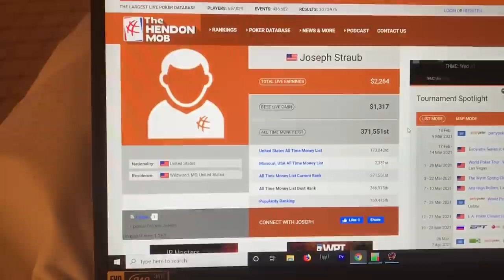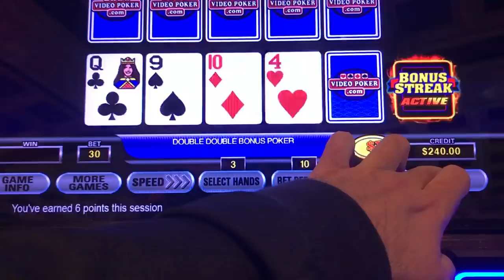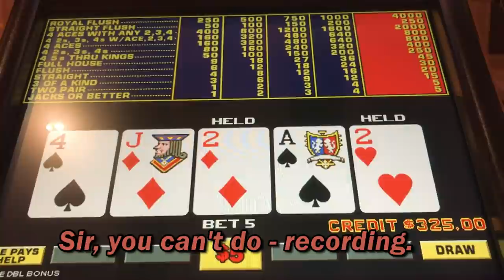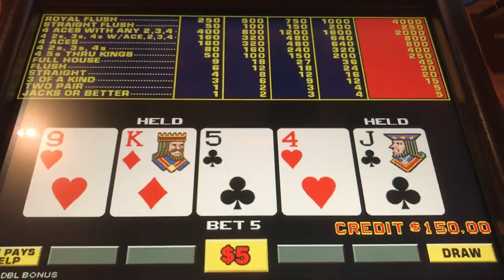Only 50 people left & $159K for 1st... (poker vlog)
In this weeks poker vlog and gambling vlog we play day 2 of a poker tournament in 2021. We are in the venetian and we make a deep run into the money. We also play video poker and slots and have an announcement about Texas card room we will be appearing at.

WHERE I WILL BE JUNE 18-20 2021
HIDEAWAY SOCIAL:

VIDEO EDITING & GRAPHICS BY ME+
JOHN MALONE: